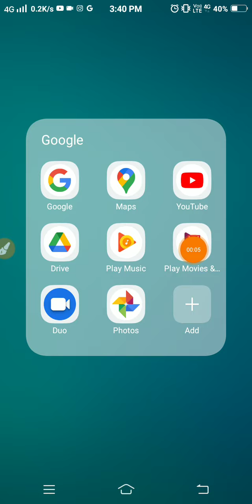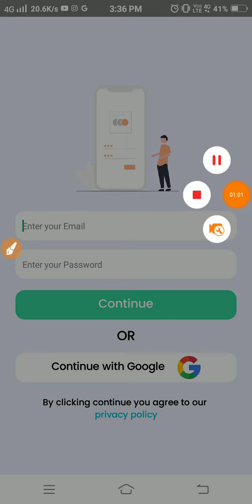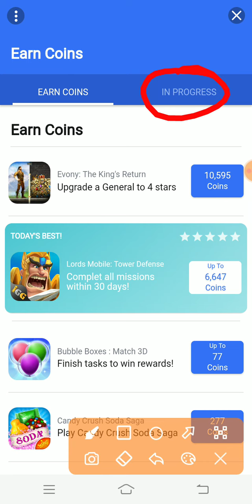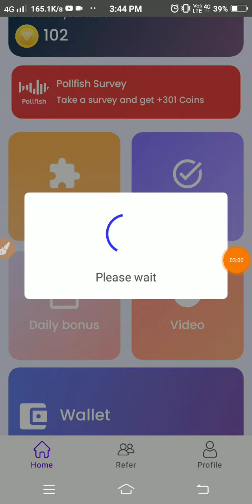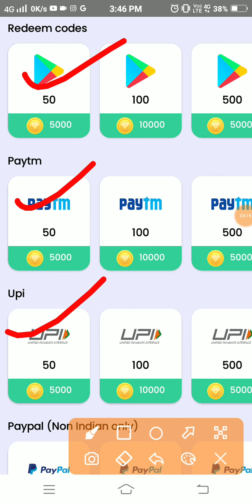1 Video➡ ₹50 !! 100 video➡ ₹5000 Paytm Cash Video dekhkar paise kaise kamaye ! New Earning App Today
1 Video➡ ₹50 !! 100 video➡ ₹5000 Paytm Cash Video dekhkar paise kaise kamaye ! New Earning App Today

About this video :- Hello Guys me hu deep aj guys aplogo new earning app bataya hai.. Aplog videos dekhkar daily paytm cash kama sakte ho

For Instagram Users:- DM me Link in Channel About

YOUR SEARCH RELETED :-
1) earn daily rewards app
2) earn daily rewards spin scratch & win
3) new earning app 2022
4) paytm cash earning apps
5) free paytm cash
paytm cash
paytm
cash
earning
apps
earning apps
best paytm cash earning app
earning app

paytm games
Paise kamane wala apps
Work from home earning apps
No investment earning apps
Minimum redeem rs 1

   Mr. Techno Deep